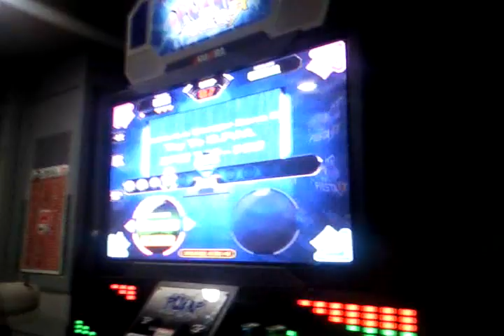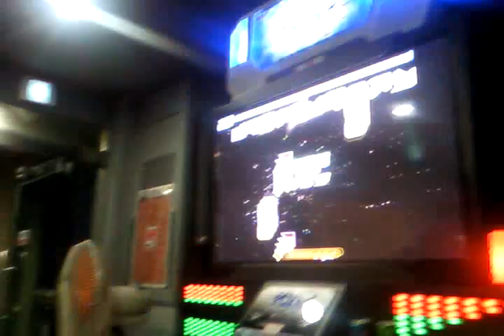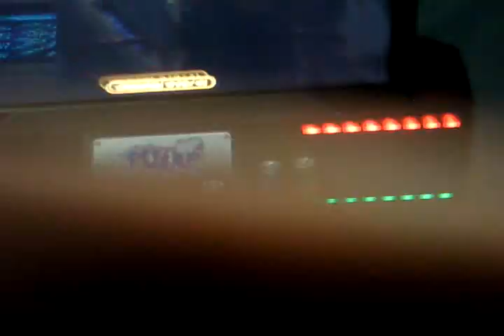PIU FEFEMZ* Try To B.P.M D23 all perfect play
player : FEFEMZ* In Korea